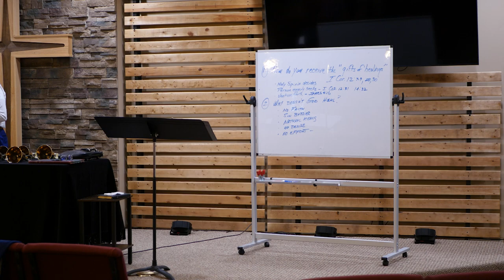Healing Today Part 3 - Sunday Lessons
July 7th, 2024 - Pastor Tim Ginter teaches about Healing
Salem Ohio's Drive-In Church Service